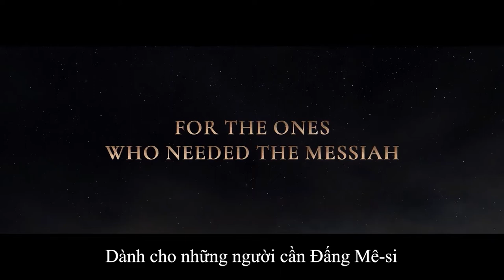Trailer Phim "Cho chúng ta" Chúa Jesus giáng sinh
- Thờ phượng chủ nhật buổi 2 | 10:00